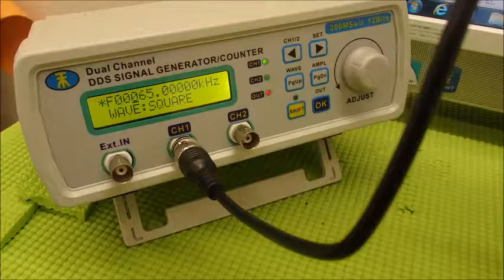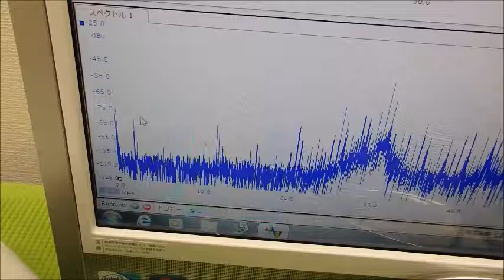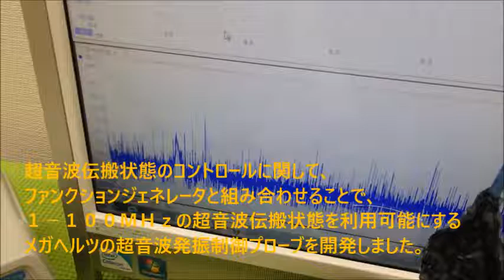表面弾性波を利用した超音波制御技術 ultrasonic-labo